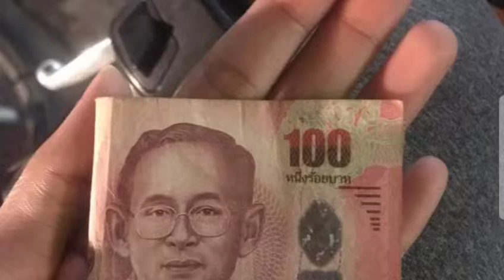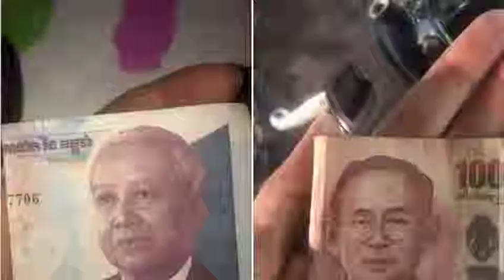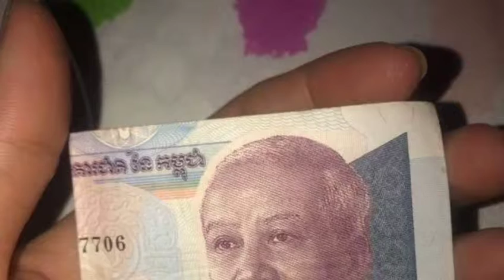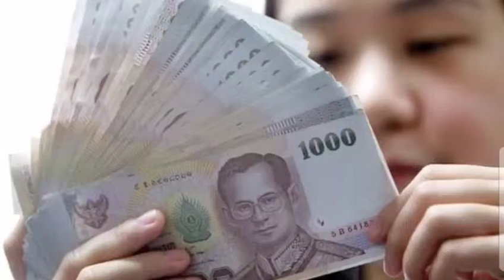ពិតជាមានន័យមែន!! ប្អូនស្រីម្នាក់ និយាយពីអ្នកលក់ដូរមួយចំនួននៅប៉ោយប៉ែត ថាទឹកដីខ្មែរសោះ ចាយលុយខ្មែរទារក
ពិតជាមានន័យមែន!! ប្អូនស្រីម្នាក់ និយាយពីអ្នកលក់ដូរមួយចំនួននៅប៉ោយប៉ែត ថាទឹកដីខ្មែរសោះ ចាយលុយខ្មែរទារកាត់ទឹក ហើយដេញឲ្យទៅដូរលុយបាត….